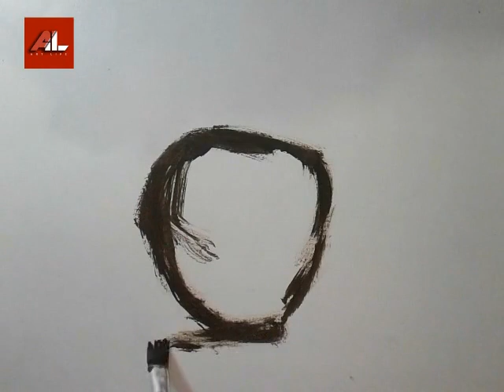How to draw still life of apple with oil paints _ Time lapse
Still life oil painting of Apple…….
Oil paints on row paper……
I was using two flat synthetic heir brushers for my painting.
And, I used local and cheap oil colours and cheap Linseed oil.

Thanks for visit and watched my video.

මේ මගේ පලවෙනි YouTube වීඩියෝ එක

අලිගැටපේර ගෙඩියක ද්‍රව්‍ය බලා ඇඳීමක්.
තෙල් සායම් මාධ්‍ය අමු කඩදාසිය මතුපිට .

කලාවේ රස විඳීමට කැමති සියලු දෙනාටම
කරන ලෙස
සහ Art Life ෆේස්බුක් පිටුව වෙත පිවිස මාව follow කරන ලෙස

ස්තූතියි. !